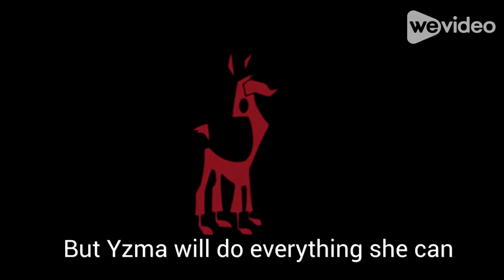The Emperor's New School Featuring Tak Rabbit Face Part 1